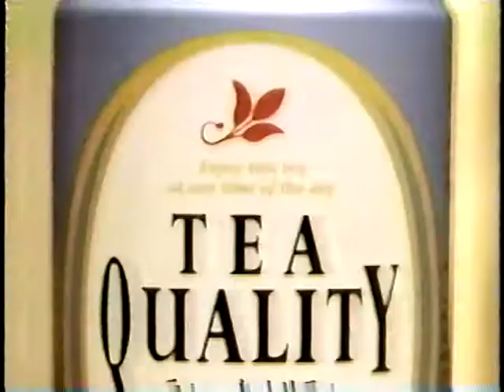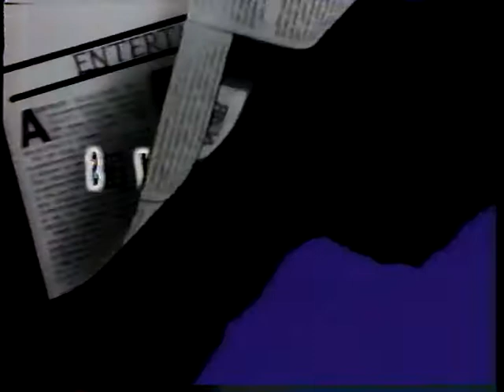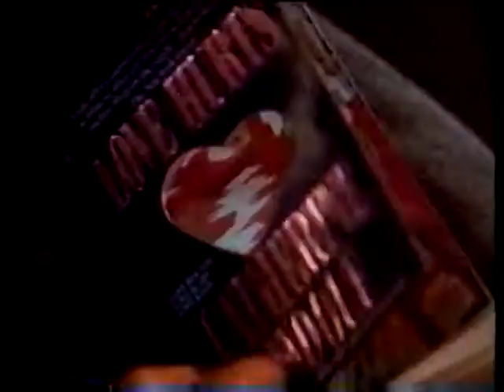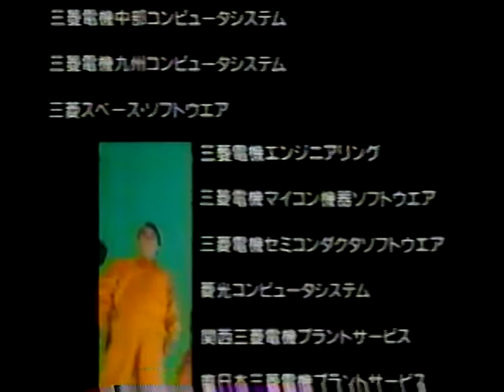ショウビズトゥデイ 1992年6月13日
ハリソン・フォード　『パトリオット・ゲーム』
ジョー・ペシ　『リーサル・ウェポン3』
トム・クルーズ&ニコール・キッドマン　『遥かなる大地へ』
キャシー・ナジミ　『天使にラブソングを･･･』

第1回MTVムービー・アワード